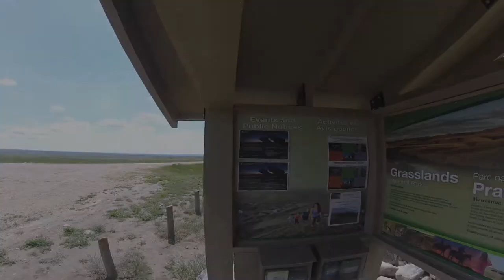Grasslands National Park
Short and fairly boring video just to show you I'm still making videos. I was going to show a tour of the park, but oh well, what can yo do? I will be surprised if this video ever exceeds 100 views.

Grasslands National Park is a great park, just make sure you drive careful, as the province of Saskatchewan is not known for having good roads.